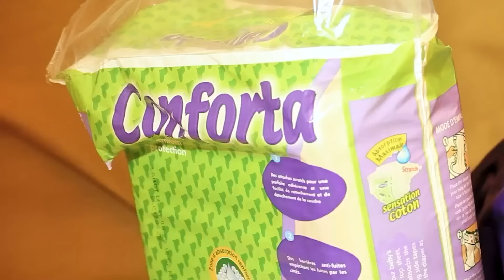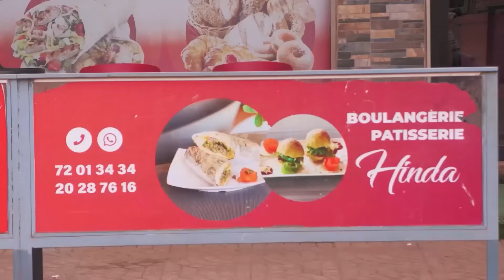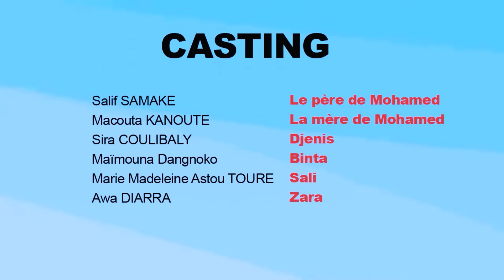Histoire D'amour : Le Patron et La patronne épisode 17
Il est amoureux de sa patronne